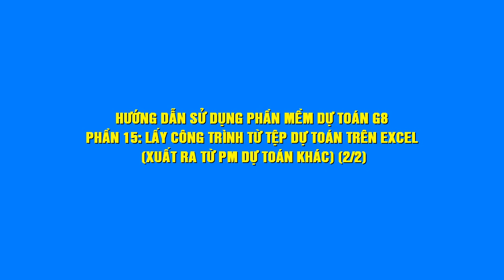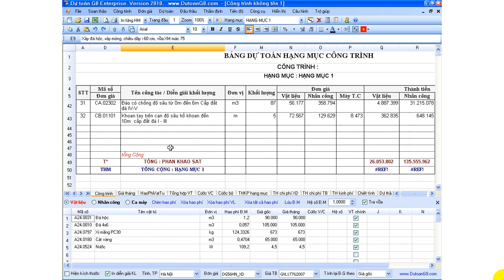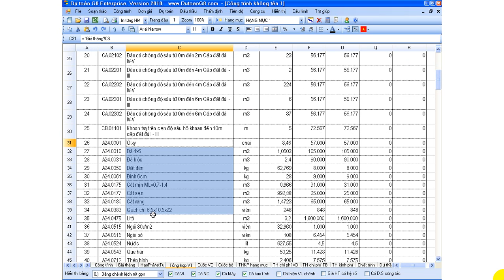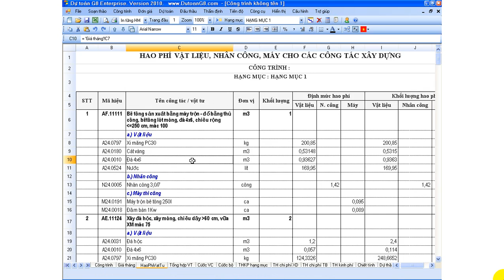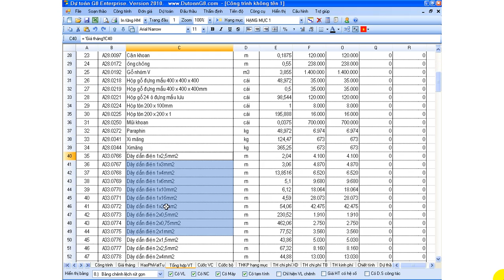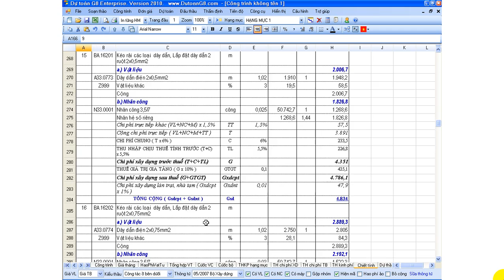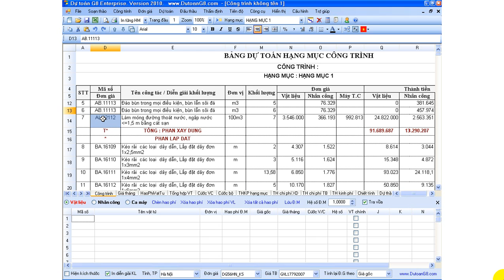Lấy công trình từ file dự toán excel Xuất ra từ PMDT khác - Dự toán G8